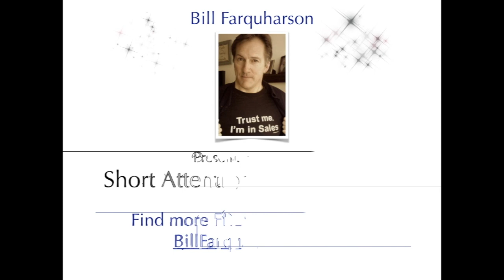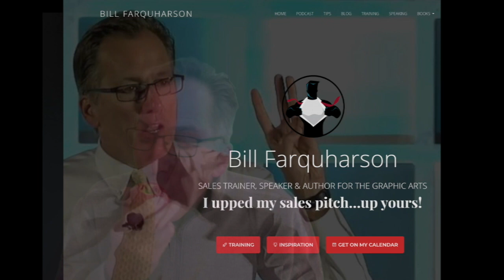February 24: Know the Paper Differentiator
Need Sales? Of course you do! Go to AspireFor.com for some tips and ideas for sales growth. Then check out the training programs and my book, The 25 Best Print Sales Tips Ever!